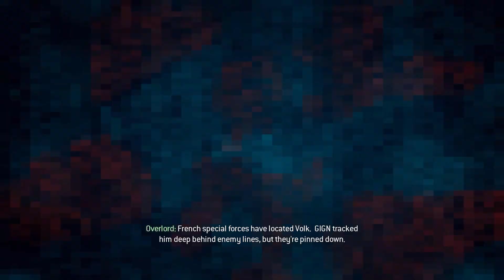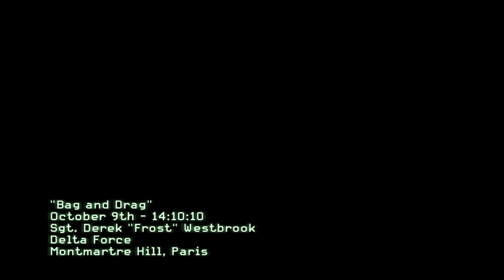Call of Duty: Modern Warfare 3 - Bag and Drag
Nice chase!